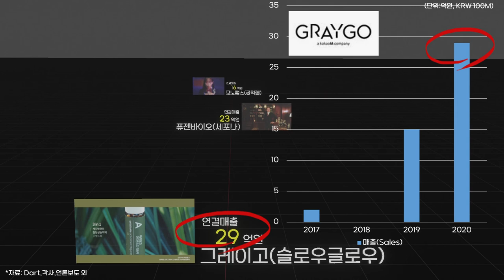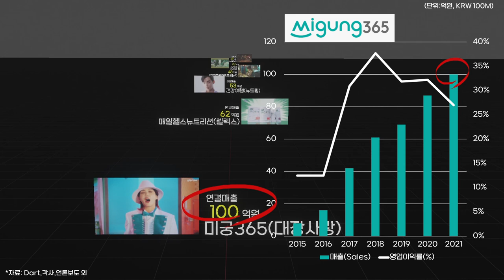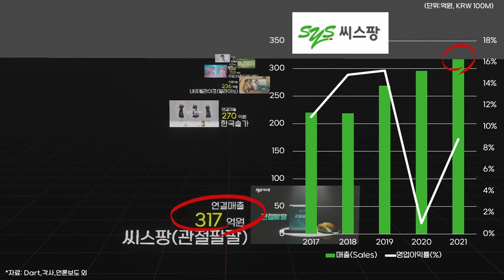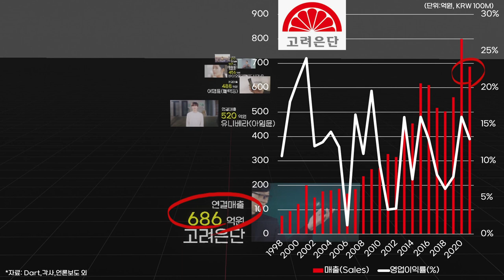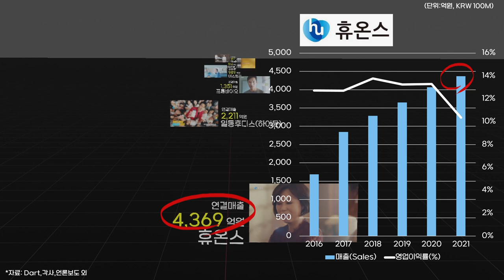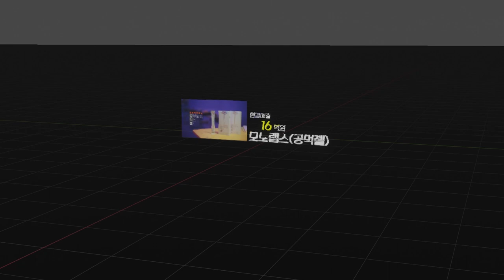0358 💊연예인모델 쓴 건기식업계 실적 순위:한국인삼공사·한국야쿠르트·종근당건강(락토핏)·휴온스·일동후디스(하이뮨)·프롬바이오·에스트라·코스네이처·에스더포뮬러·고려은단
*자료:Dart,각사,언론보도 외 종합

2021년 주요 건기식업계 연결매출 순위 (단위:억원)

*표기: No. / 회사명 / 건기식 대표 or 주요브랜드 / 연결매출(억원) 순 표기

1 한국인삼공사(정관장)  13,777
2 HY_구 한국야쿠르트(발휘)  12,400  ('20년 실적적용)
3 종근당건강(락토핏)  6,155
4 휴온스  4,369
5 일동후디스(하이뮨)  2,211
6 프롬바이오  1,351
7 에스트라(구 태평양제약)  989  ('20년 실적적용)
8 코스네이처(닥터린)  914
9 에스더포뮬러  857
10 고려은단  686
11 유니베라(아임뮨)  520
12 어댑트(블랙킹)  488
13 바이오일레븐(드시모네)  456
14 씨스팡(관절팔팔)  317
15 한국솔가  270
16 네츄럴라이프(얼라이브)  236
17 미궁365(대장사랑)  100
18 매일헬스뉴트리션(셀렉스)  62
19 건강여행(뉴트립)  53
20 뷰티셀렉션(랩트리션) 48 → 77 정정 ('20년 실적적용)
21 그레이고(슬로우글로우)  29  ('20년 실적적용)
22 퓨젠바이오(세포나)  23
23 모노랩스(공먹젤)  16

※유의 사항
- 연결매출을 기준으로 순위를 나타냈기 때문에 "건기식 실매출 순위"와는 다를 수 있습니다.